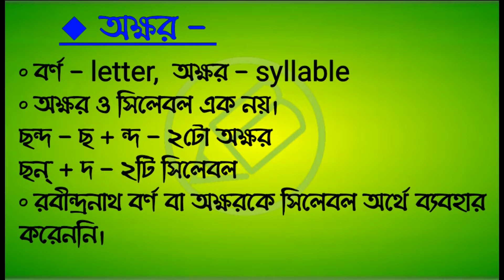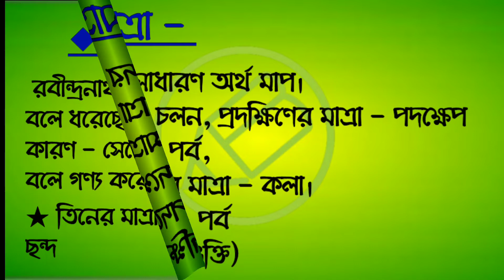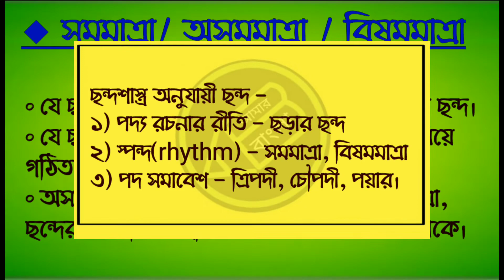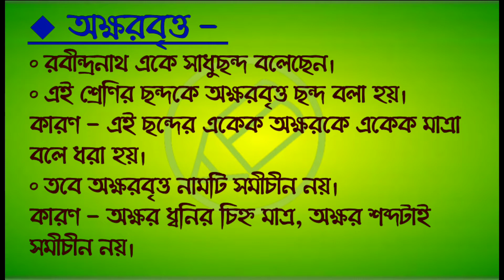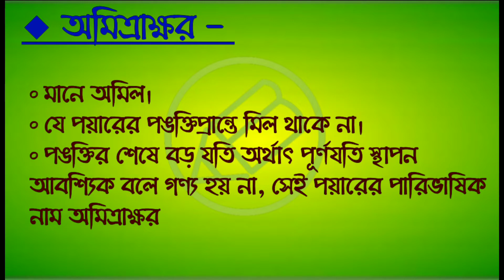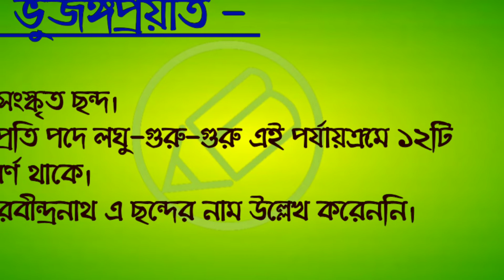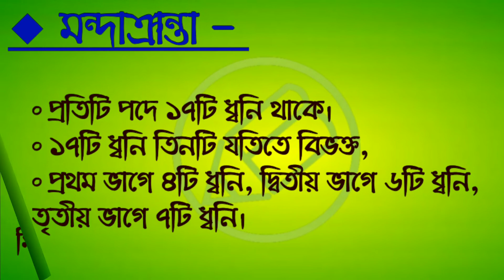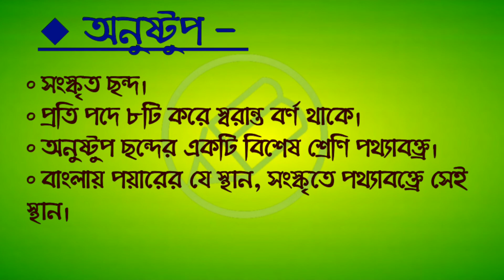UGC NET বাংলা, ছন্দ ও পরিভাষা, প্রশ্নোত্তর আলোচনা, আমার বাংলা নেট সেট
UGC NET বাংলা সিলেবাস থেকে ছন্দ নিয়ে আলোচনা চলছে। গত পর্বে রবীন্দ্রনাথ ঠাকুরের ছন্দ প্রবন্ধ থেকে মন্তব‍্য যুক্তি মূলক প্রশ্নোত্তরালোচনা করা হয়েছে। আমার বাংলা নেট সেটে আজকের পর্বে থাকছে রবীন্দ্রনাথ ঠাকুরের ছন্দ প্রবন্ধ থেকে কিছু ছন্দ ও পরিভাষা কেন্দ্রিক প্রশ্নোত্তর আলোচনা।